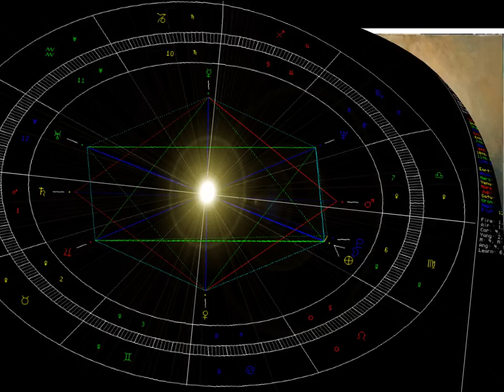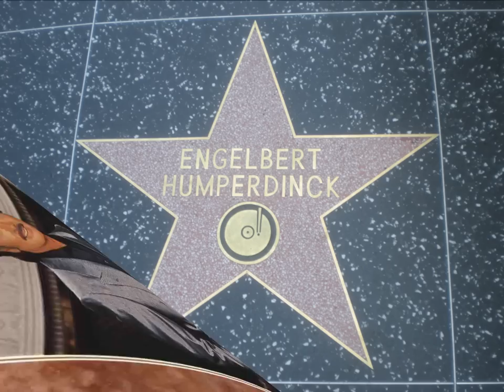Engelbert Humperdinck - Star of Bethlehem [HD/HQ]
Engelbert Humperdinck: Star of Bethlehem (Original album version 1989)
(Traditional / Remake by Ralf Stemmann, Dieter Bohlen, Barry Mason)
Produced & arranged by Dieter Bohlen
Executive producer: Paul Murphy for Marshpine Ltd.
Taken from the album: "Ich denk an Dich" (1989)
Published by Engelsongs / Heart Songs
HD WideScreen video / HQ audio